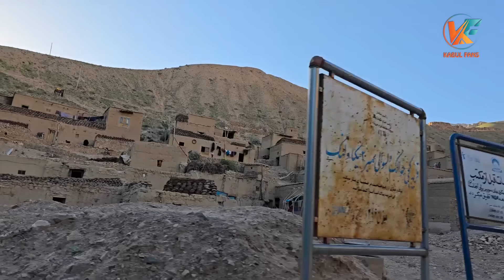سفر بلخاب - بلاخره تنها علی توانست به قلعه چهل برج برسد